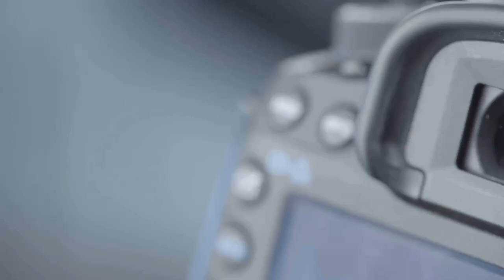Grumpy Vlogger S.3 E.61- Charlie’s and The Winter Soldier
My Daily Vlog. Just a short video with some of my observations of life.
Helping my friends Tony and Tammy Albright